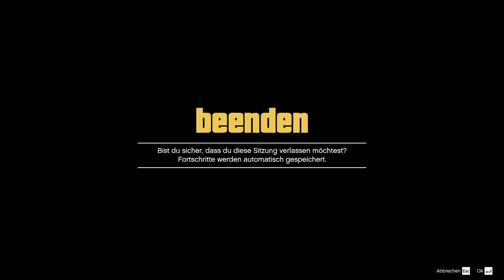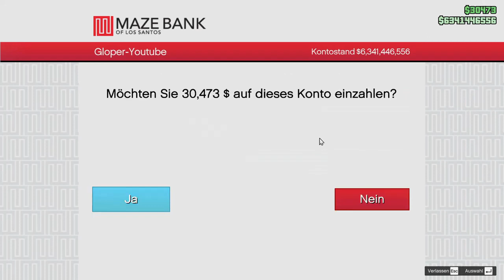ULTRA BANK AUTOMAT GLITCH 😱 (SOLO) GTA 5 MONEY GLITCH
in dem Heutigen Video zeige ich euch einen Gta 5 Money Glitch, dieser Gta 5 Online Money Glitch Deutsch ist der beste Money Glitch in Gta 5 Online der Zurzeit Funktioniert. Dieser Gta 5 Money Glitch German funktioniert auf allen Plattformen und auf allen Konsolen. Es ist also ein Gta 5 Online Solo Money Glitch der auf jeder Platform Funktioniert.